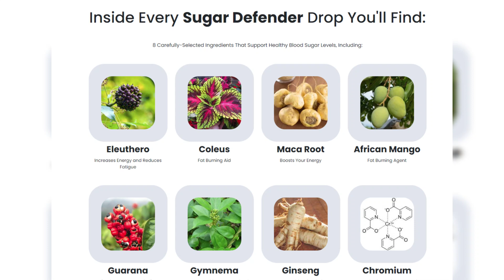Kia urgently recalls 463,000 vehicles that could catch fire and warns owners to park them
Kia urgently recalls 463,000 vehicles that could catch fire and warns owners to park them outside